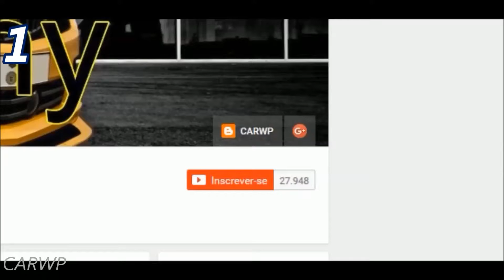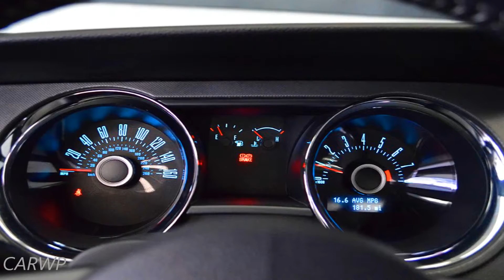PASTORE Ford Mustang GT 2013 aro 18 MT6 RWD 5.0 Ti-VCT V8 426 cv 52,9 mkgf